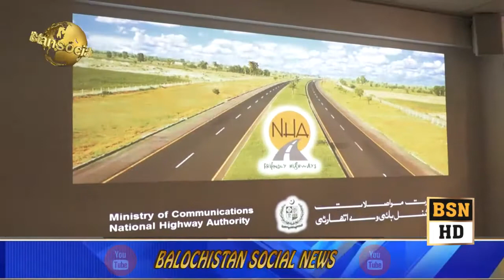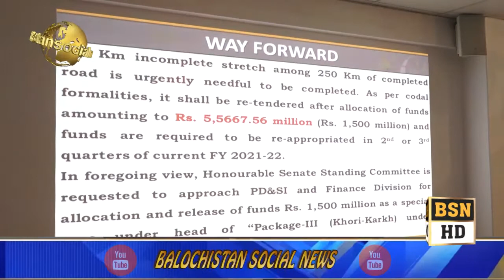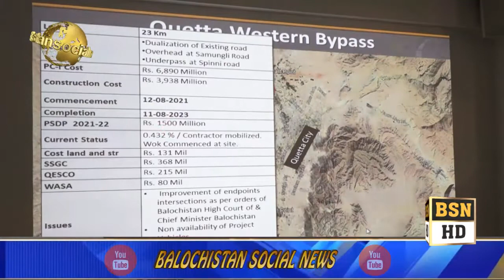نیشنل ہائی وے اتھارٹی کےسربراہ احسان اللہ بلوچستان کےقومی شاہروں کےحوالےسےمیڈیا سےبات چیت کررہے ہیں